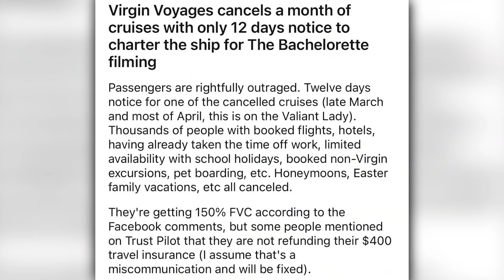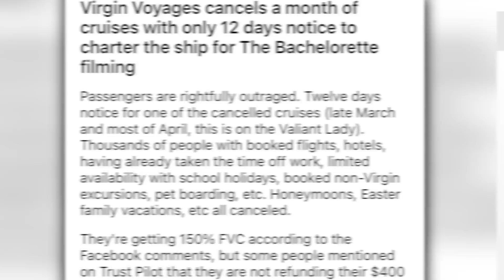What Can We Expect From This NEW Gabby & Rachel Bachelorette Season?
Not one, but two Bachelorettes were announced after the final rose this week! So what does this mean? Let’s talk about it!

As always, I’m your host Zachary Reality and I’m joined today by Morgan Wright and Allison Van Dam!

Jesse Palmer revealed during the bachelor finale that both Gabby and Rachel will be the new bachelorette’s coming next season!

Discuss: Morgan, what were your first thoughts, when you heard this news?!

Discuss: Alison, why do you think they choose both of them, and not one or the other?

Well, it’s going to be an exciting new season, like never before, with two leads along the journey for the first time. Jesse made it clear that he doesn’t know exactly how it’s going to go, but what we do is there will be 30 men between the two of them, they both will have the opportunity to fall in love, and production is commencing this weekend!

Discuss: How do we think they will format this?

Discuss: Do we think Rachel and Gabby could fall in love with the same guy?

Lots of fans are worried the show will pin them against each other. They have a special bond and close friendship.

Discuss: Is that possible? (no lol because they stuck together through Clayton)

There have been rumors that they might film the new season of a cruise ship. A blind item on reddit says, Virginia Voyages cancels a month of cruises with only 12 days notice to charter the bachelorette filming. Passengers are rightfully outraged.

Reality Steve also reported one of the locations they are set to travel to is Paris, but if they do go on this cruise, the travel list could be endless.

Discuss: Do we like this idea on a cruise?

Discuss: Where would you like to see them travel?

Well regardless of where they travel, they will definitely be starting the season off at the mansion, with an air date of July 11th! This is a later date than expected, as the bachelorette usually airs in may or june. The creator of the show, Robert Mills, shared to twitter that they wanted to go on a short break.

As Always I’m your host Zachary Reality. social media handles are on the screen right now so make sure to go follow us and say hello.